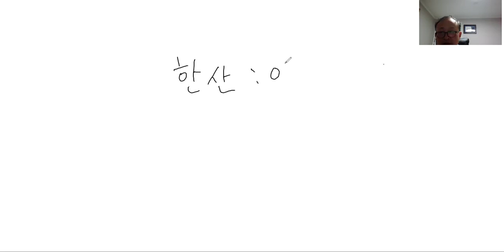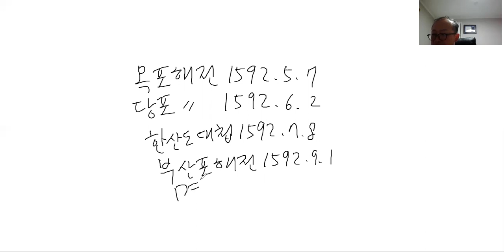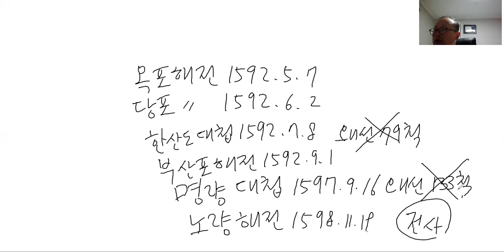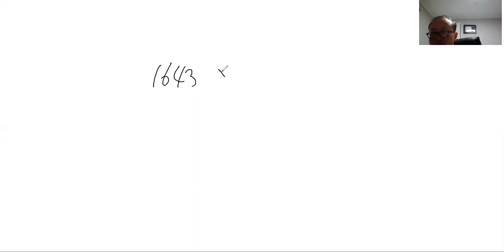영화 한산 이순신의생애 한산도대첩 명량해전 노량해전 배우박해일주연